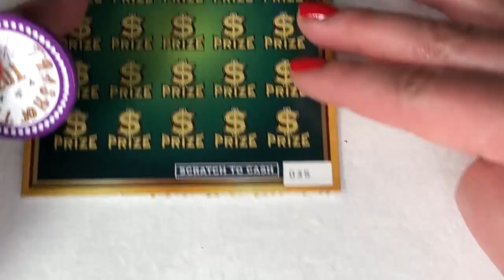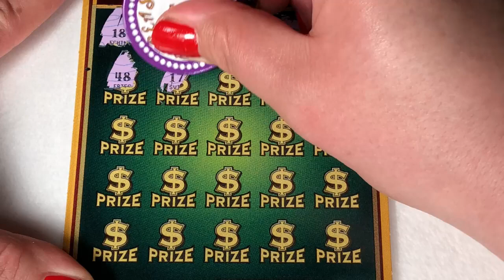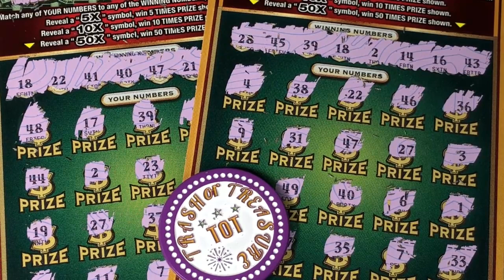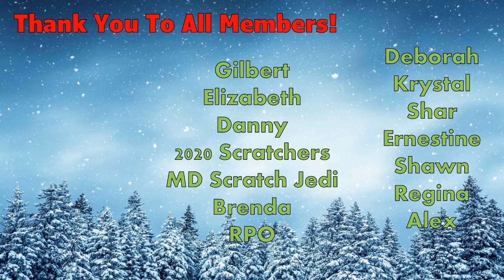2 X $300,000,000 World Class Cash! | New York Lottery Scratch Off Tickets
We are counting down to Christmas with 2 $300,000,000 World Class Cash New York Lottery scratch off tickets. Happy Thursday y'all!

Want some Scratch Squad Merch? Teespring.com/stores/scratchsquad

New Videos Everyday @12pm
Live Stream every Sunday @7pm est

Lilly McAvoy
12833

I do not promote gambling. Please seek help if you need help.